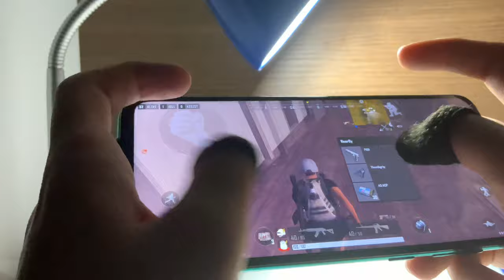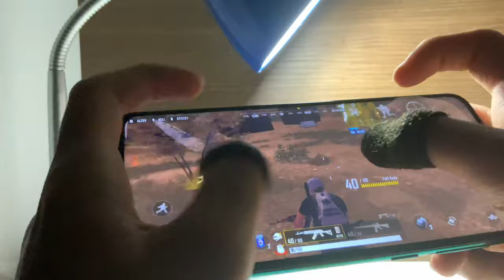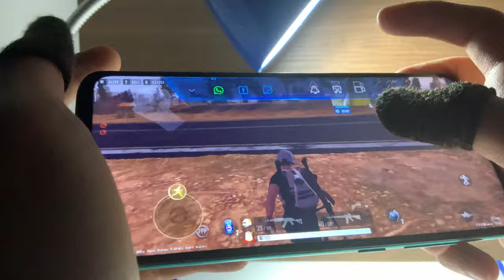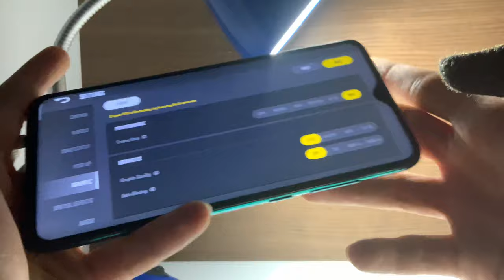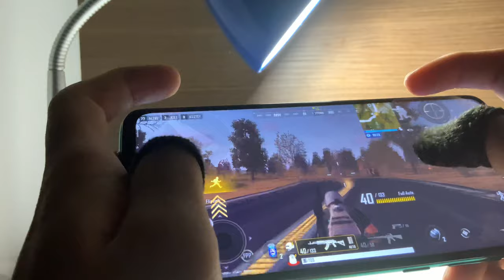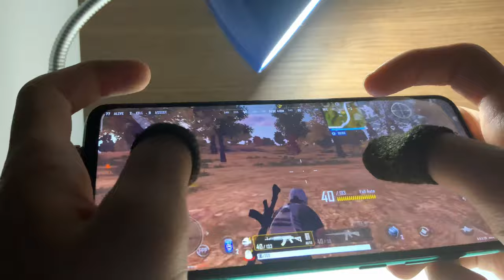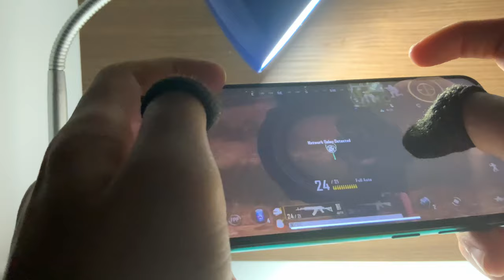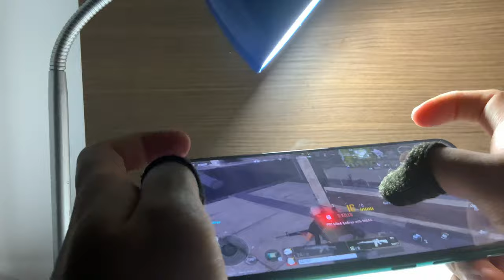Redmi Note 8 Pro Pubg New State Performansı